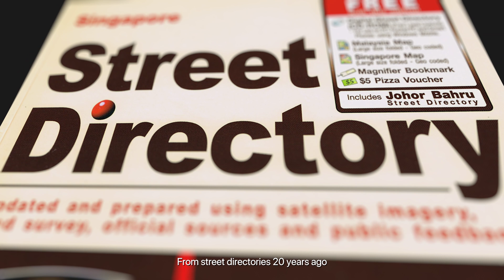GrabMaps Navigation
GrabMaps has developed systems to supplement and validate GPS data to provide reliable and accurate transportation and delivery services across the region for the millions of people who rely on us every day.